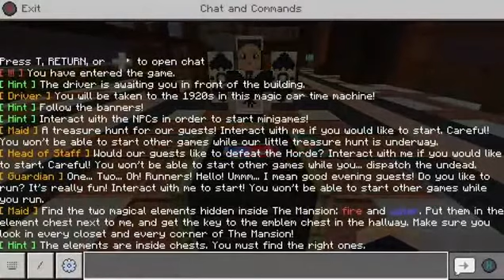Minecraft Roleplay Series 37 Ep.1 Escape The Night